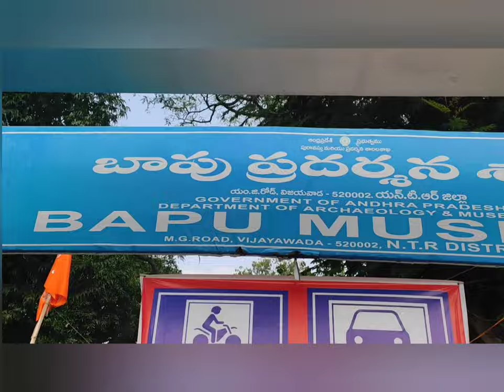Apco Handloom Sarees In Vijayawada ఆప్కో హ్యాండ్లూమ్ శారీస్ విజయవాడ లో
Pure Handloom Cotton Saree || APCO Handlooms

New Craft bazar in Vijayawada | Hand Crafts || funzone|| shopping zone||
 || craft bazar ||,|| Vijayawada craft bazar ||,|| craft bazar in Vijayawada ||,|| shopping vlog ||,|| shopping in craft bazar ||

 / telugu.homefood.  .